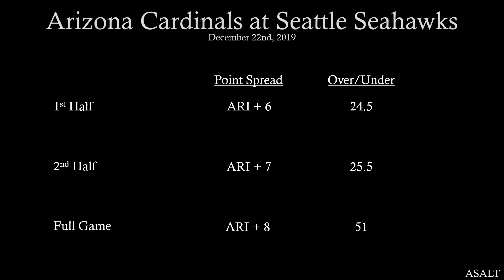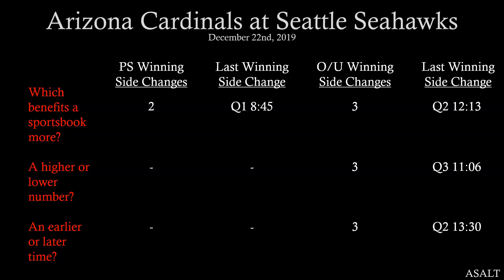NFL Betting Analysis | Arizona Cardinals at Seattle Seahawks | December 22nd, 2019